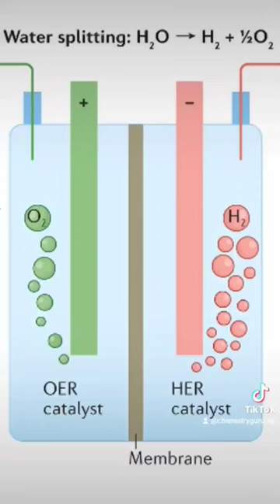8 fun facts about hydrogen!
8 fun facts about hydrogen:

1. Hydrogen is the most abundant element in the universe, making up about 75% of all matter.
2. Hydrogen is the simplest element, consisting of only one proton and one electron.
3. Hydrogen is a colorless, odorless, and tasteless gas.
4. Hydrogen is the lightest element, with a density of only 0.08988 grams per liter.
5. Hydrogen gas is very flammable and explodes when mixed with air.
6. Hydrogen is used in a variety of applications including rocket fuel and fertilizer production.
7. Hydrogen can be produced from water by a process called electrolysis.
8. Hydrogen is a clean-burning fuel that produces no emissions other than water vapor.